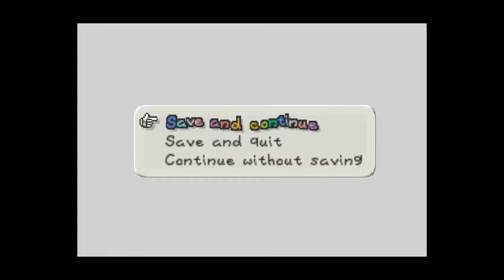Paper Mario Part 1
Hey guys, Snowy with a Nintendo 64 emulator. I thought I do a better so solo game besides OutLast which im still going to play just taking a break. But anyways Enjoy. and Share. Sorry for mic i was lazy to put my head set on. I might not wear it for this game because i like to use speakers when playing Emulators. My head set hates the old sounds.